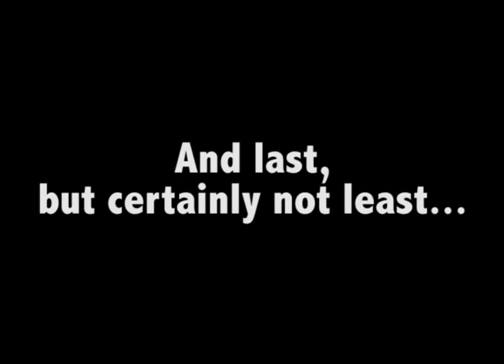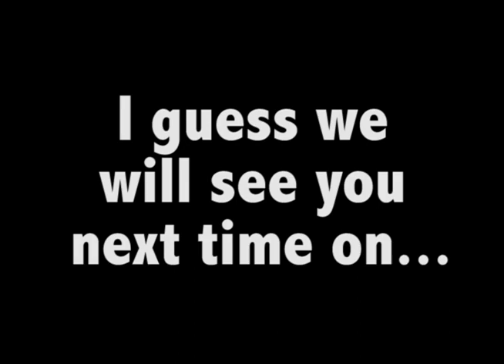Robby on the Quad - Summer Edition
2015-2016: Episode 7 - Segment 1
Join Rob Saburn as he wakes from his hibernation, only to discover its a whole new season!